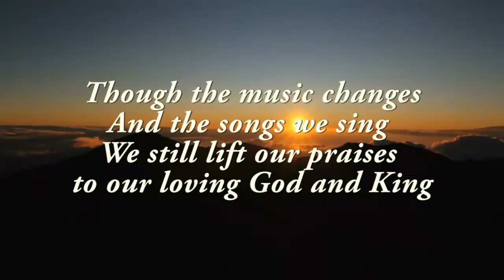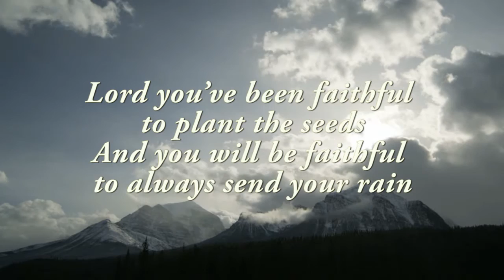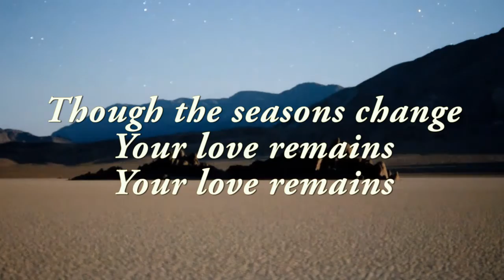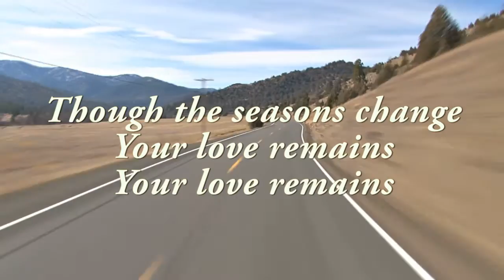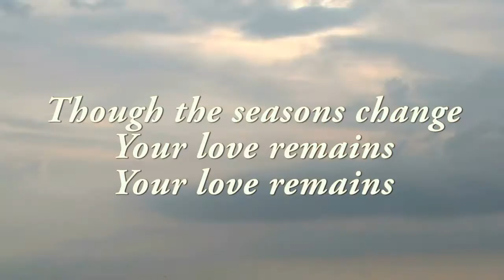Seasons change United Pursuit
Video: Patmos Studio
Audio: Seasons change United Pursuit